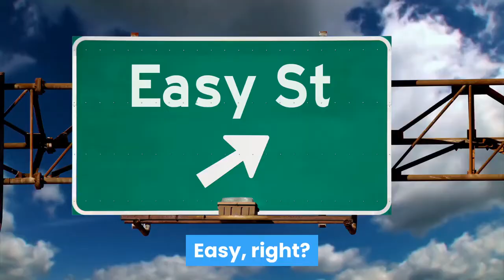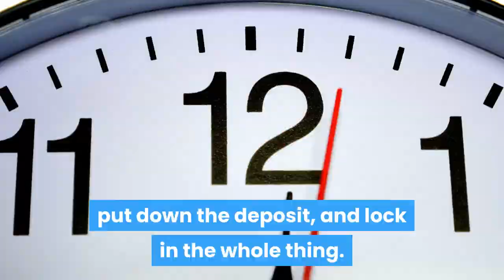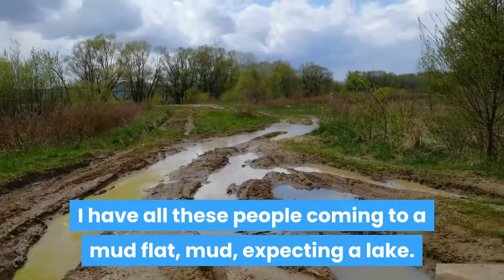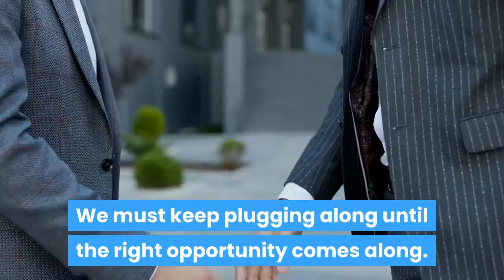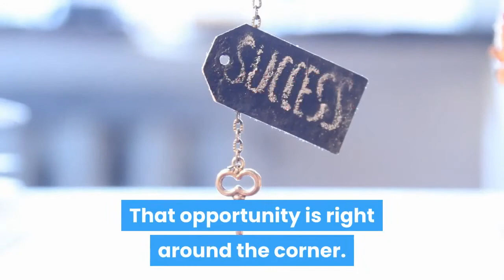The Family Reunion begins...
So I volunteered. Or at least that is how I remember it. It is the year 2007.  Our family decided it was high time to get together for a family reunion.

Many times through out our lives we are standing at the edge looking at that mud flat, thinking everyone is depending on me. What are we going to do, we make ourselves sick. Because maybe we don’t have all the information. However, right around the corner comes the good news, the idea, the job, the helping hand, the education, the answer we have been waiting for. We just have to keep plugging along until the right opportunity comes along.

See how I am going about finding my way.

I obviously didn't create this video myself, check out how I did it.